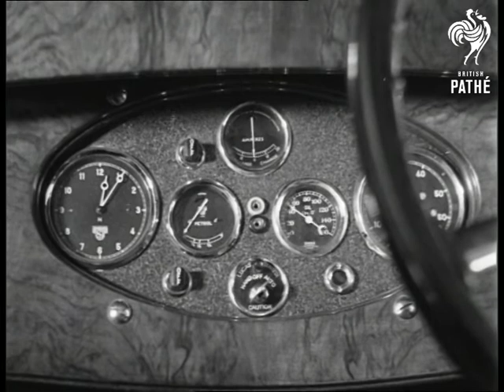Parade Of Leaders (1934)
Titles read: 'PARADE OF LEADERS - MORRIS Cars for 1934'.

M/S of front section of lovely Morris car.  Shot of the car travelling along a country road towards us; it stops just in front of us so that the emblem on the front is seen in C/U.  Interior shot of the front and back seats.  Panning shot of the chassis.  Closer shots of different details of the engine and controls.  C/U of gear stick.  Shot of a hinge beside the engine as the whole thing bobs up and down (suspension?).  M/S of a small knob marked 'off' on the floor of the car; a hand reaches in to turn it.  C/U of dashboard.  C/U of two knobs, one marked 'Clutch'.  M/S of a man's feet on the pedals as he changes gear.

Intertitle: "The Big Sixes."

A glorious car comes along a driveway and parks outside a country house.  A lady reading on the veranda gets up to greet her male visitor.  Interior shot of the back seat of the car; the woman pulls down the arm rest in between the back and front seats.  M/S of a small luggage rack on the back of the car, above the bumper.  Cut to another wonderful car being driven up to a doorway.  A man and two women get out.  Shot of the car outside an old building.  The two women walk arm in arm up to the car and one gets into the driver seat while the other leans on the window to chat.

Intertitle: 'The New Cowleys.  (Four & Six Cylinders)'.

Another great four-door car is parked beside a tree in a field.  Two women sit on the beside it, reading a letter and chatting.  They are joined by a man who sits on the running board and chats.  A smaller, two-door car is seen in a country setting.  The male driver and female passenger chat to a lady standing beside the car.  M/S of the dashboard and steering wheel.  A woman opens the boot.  M/S of engines.  Another car in the countryside; seen from several angles.

Cataloguer's note: these cars are divine!  My spine turns to custard, I get goose pimply all over!
 FILM ID:3258.04